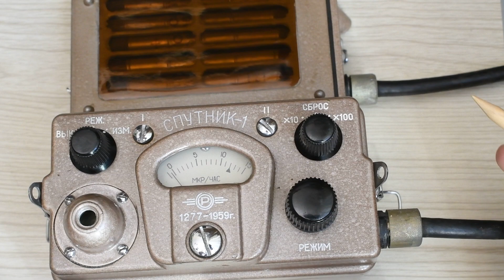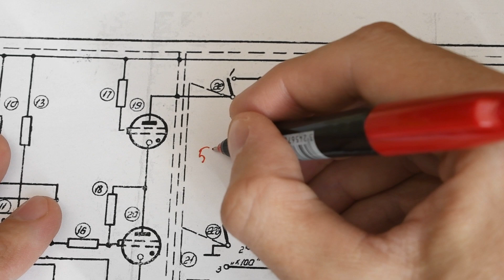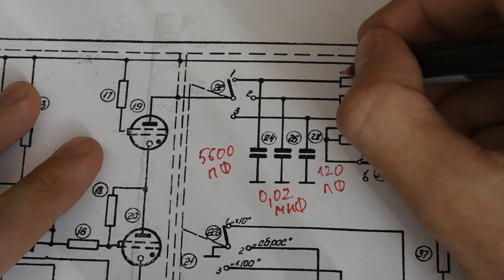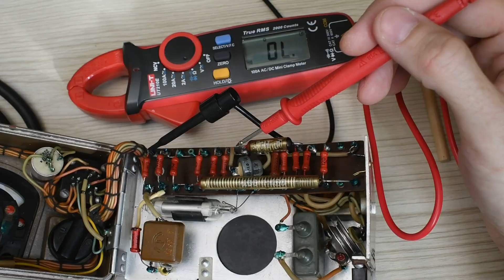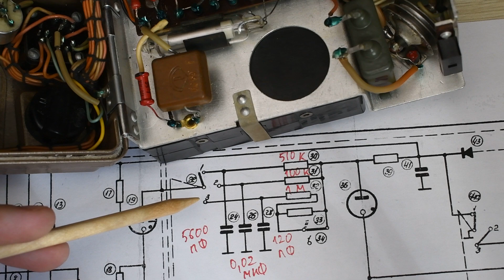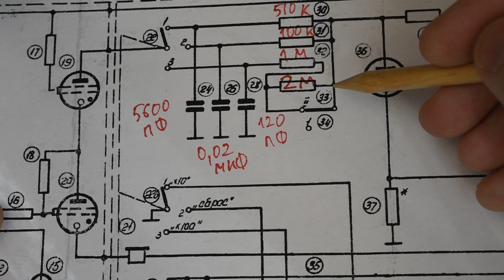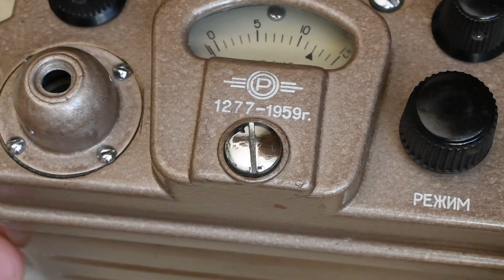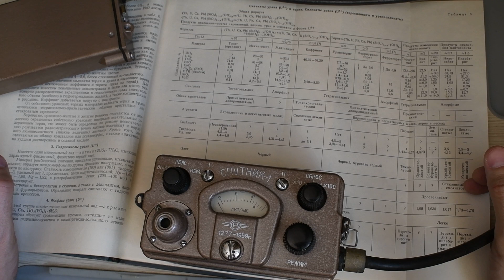Радиометр «Спутник-1» из 1959 года! И снова с проблемами…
Я очень давно мечтал о раннем «Спутнике», и наконец-то его купил. Но как обычно, радиометр оказался не совсем исправен. В этом видео я чиню «Спутник-1», а также немного погружаюсь в урановую атмосферу 60-х.